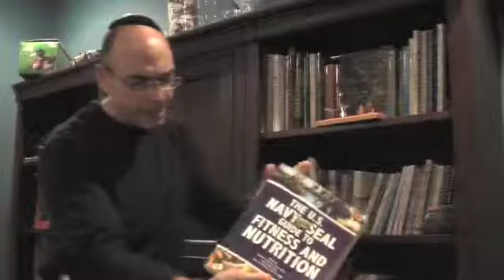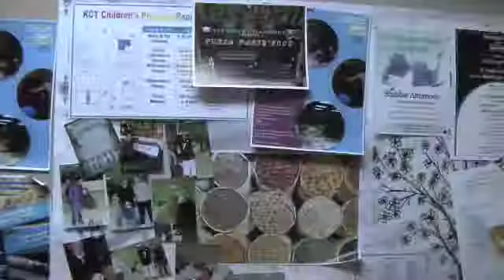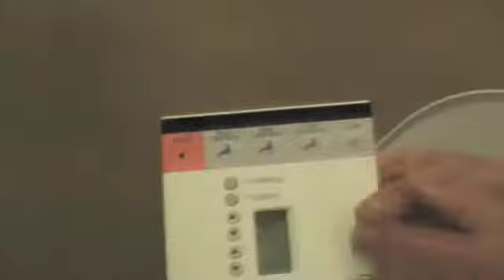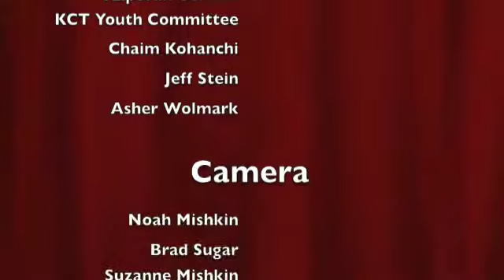KCT Purim Shpiel 2009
Kehilat Chovevei Tzion, Skokie IL
Purim Shpiel 2009
By Brad Sugar & Noah Mishkin